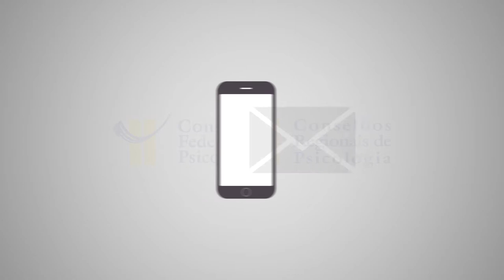COMO RECUPERAR SUA SENHA DE VOTAÇÃO